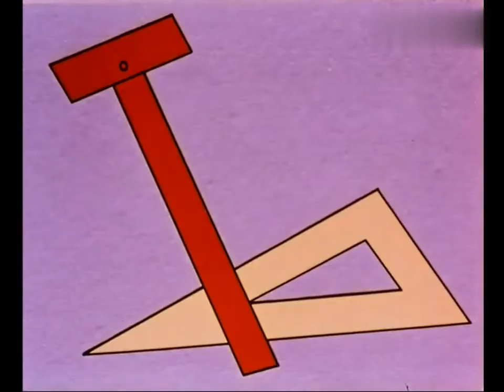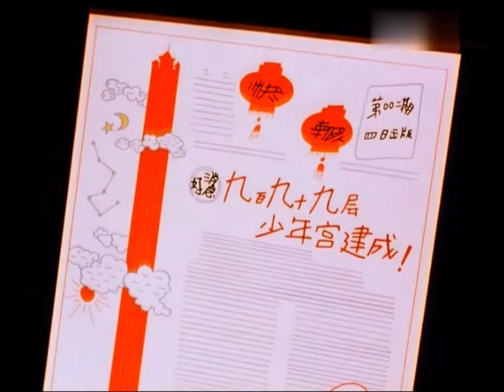寓意深刻，值得细品~国产经典动画《没头脑和不高兴》60年前的动画，如今再看却是不一样的味道！造千层楼却没电梯，扮老虎却追着武松打。可怜了大家辛辛苦苦，看的不是戏，却是闹剧。没头脑和不高兴在人间